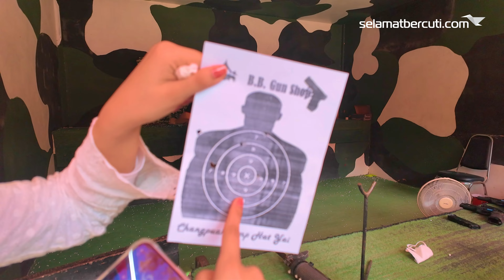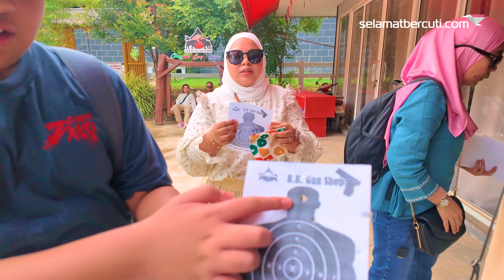Hat Yai Street Food: Jangan Pergi Hat Yai Selagi Belum Tengok Video Petua Ini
Pada 30 May - 2 Jun 2024, saya ditugaskan untuk bawa 1 group dari 1 keluarga besar Pn Hairose, seramai 31 orang ke Hat Yai. Penganjur program ini, Pn Hartiny, dan semua adik beradik & anak saudara. Ikut sama adik beradik Pn Hairose, iaitu Ayah Din (Ayah Ngoh) & Pn Aini, Hj Sairi (Ayah Chik) & Pn Rohani.

Group ni best, dan sporting. Enjoy layan video ini. Terima kasih semua.

Saya ialah Pengarah Urusan di Wan Vacation Sdn Bhd / dan juga sebagai Pemandu Pelancong / Tour Leader. Saya lebih menfokuskan kepada membawa kumpulan VIP, Ahli Korporat dan juga Artis. Motto saya: "Travellah seperti Pertama Kali sampai ke Sana". Jadi saya akan shoot video seperti orang pertama kali sampai. Sertai saya untuk memahami pengalaman saya dalam mengembara dari semua sudut.

Series Departure Office
Wan Vacation Sdn Bhd
221-1 Jalan Sarjana,
Taman Connaught,
56000 Kuala Lumpur

dan

Ticketing Office
87A Jalan Diplomatik,
Presint 15,
62050 Putrajaya